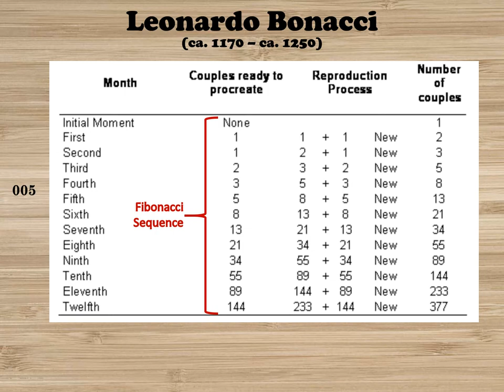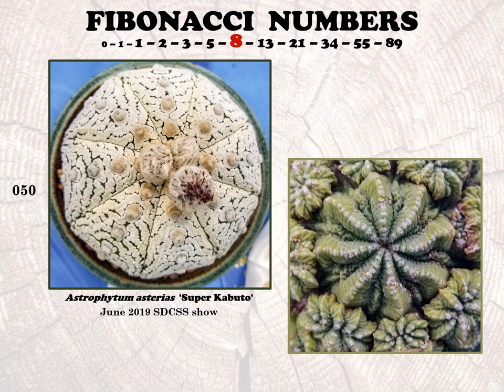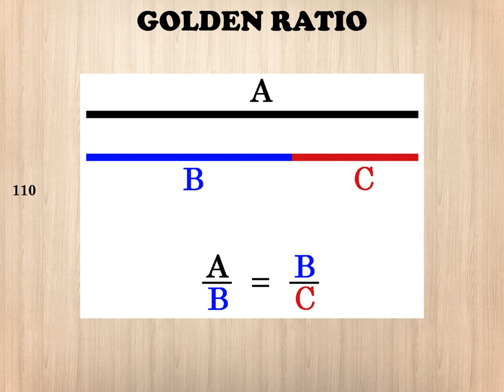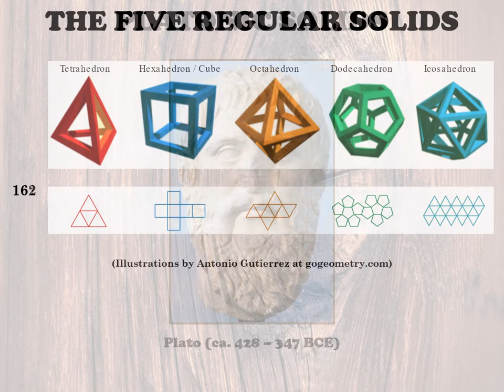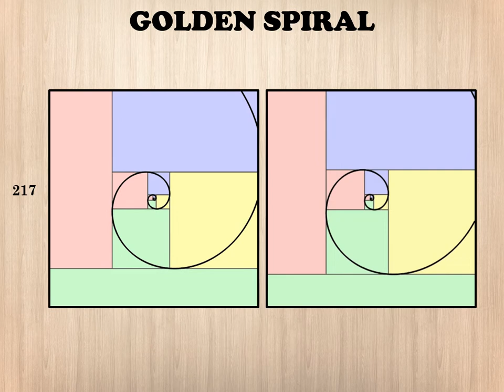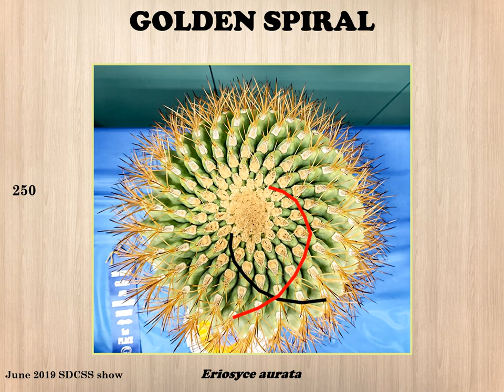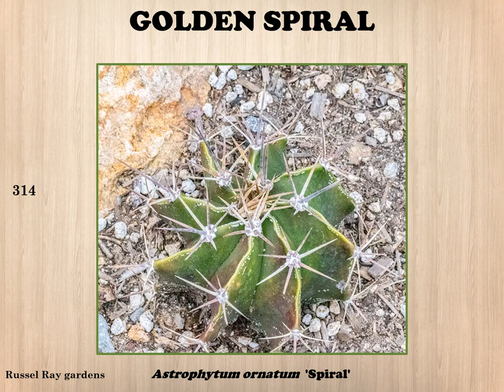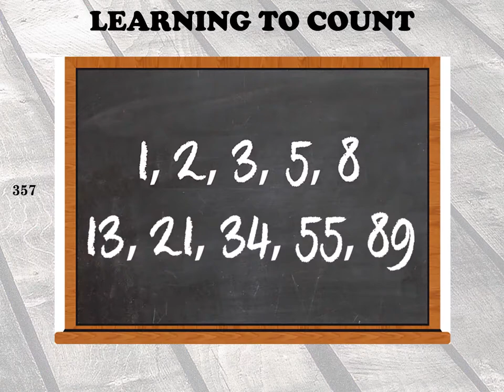Visalia Nature's Geometry Succulents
Russel Ray presentation to Visalia Succulent Club on March 14, 2020, converted to an mp4 video file.